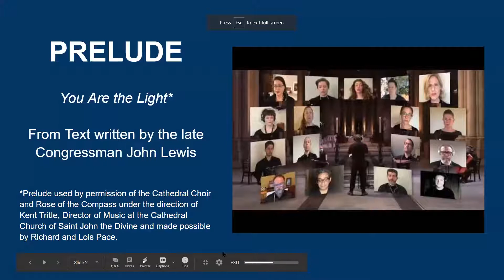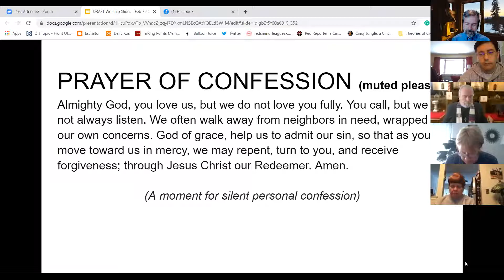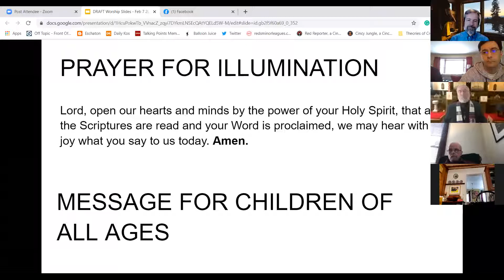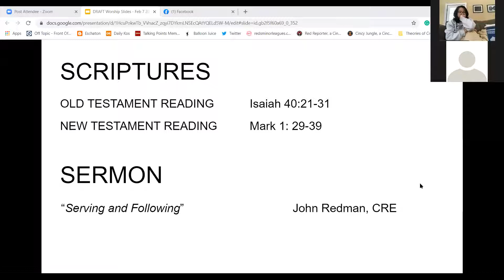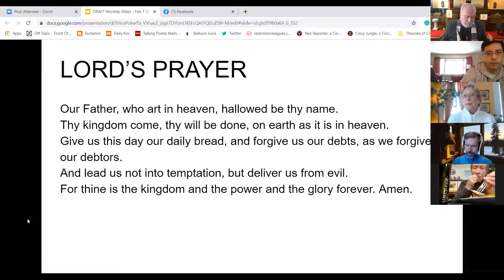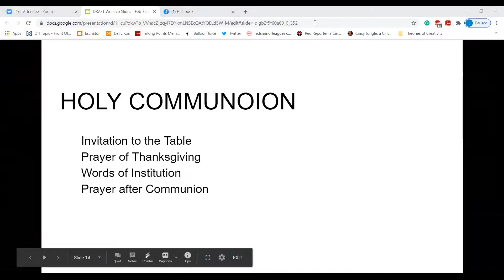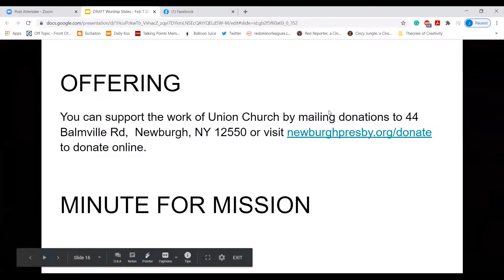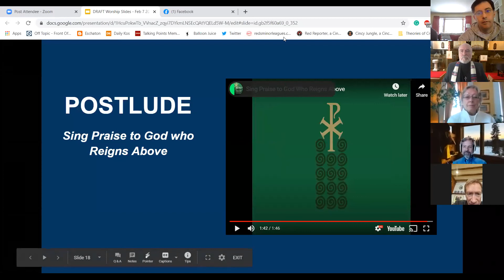Union Presbyterian Zoom Service 2 7 21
Missed our online worship service? View it here!